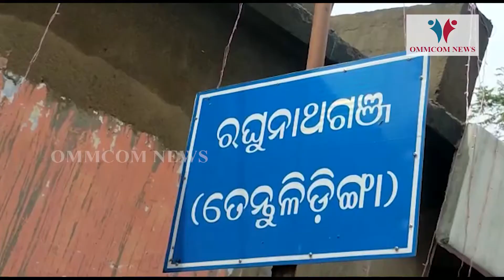Setting New Standards Of Brotherhood, Muslim Man Organising Durga Puja For Over 30 Yrs